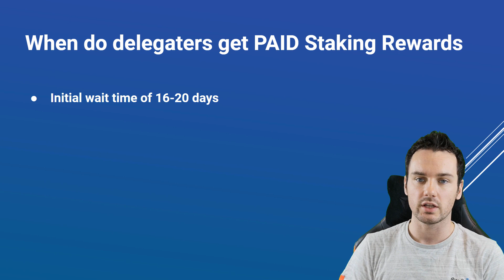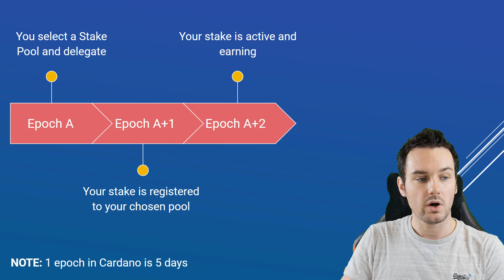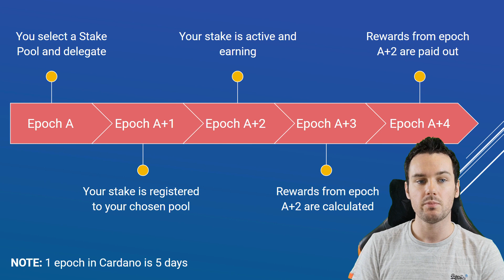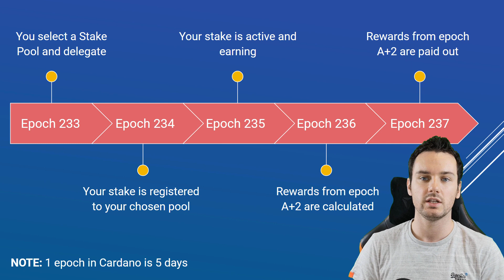Cardano Staking Rewards Payout Timeline | ADA Rewards Payout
Todays topic is when do I get paid my Cardano staking rewards? This is a very popular questions and I take you through the timeline and explain which epoch you will received your first ADA staking rewards in.

Below is a summary of the timeline which I done in the video:

epoch A     - You choose a stake pool and delegate
epoch A+1 - Your stake is registered to your chosen pool
epoch A+2 - Your stake is active and earning
epoch A+3 - Rewards from epoch A+2 are calculated
epoch A+4 - Rewards from epoch A+2 are paid out

-- My Stake Pool Info --
Ticker: PAUL
Pool ID: 86a19d5418cd07294af7d71386cf14a84e0478fbfde5b89fe4d98a58